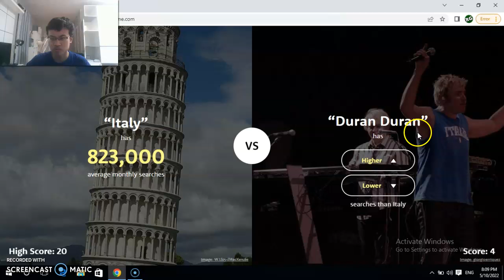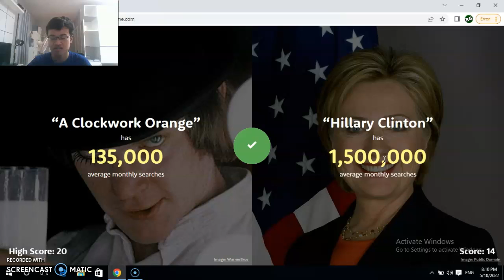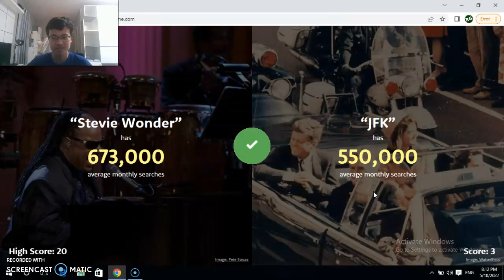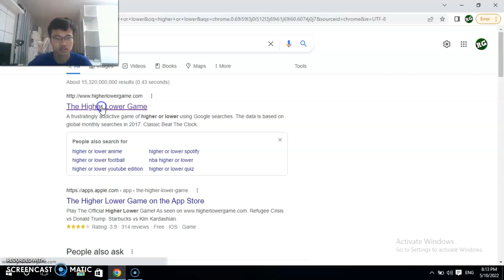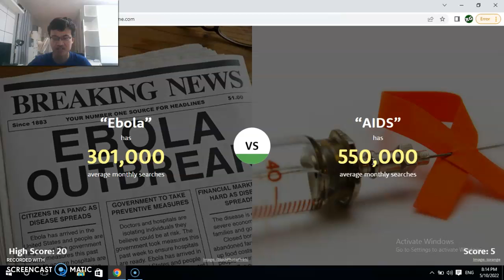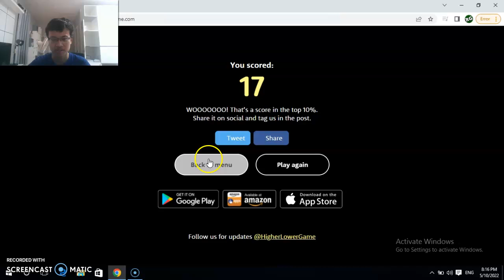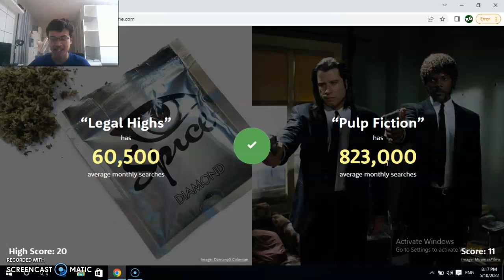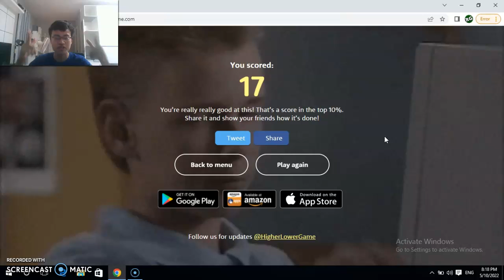YOUTUBE OR TIKTOK? | Higher or Lower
Hey guys this is Rithyya Gaming and welcome back to another video involving me playing higher or lower but before we actually get into this video make sure you go and check out the previous episodes that I've done on this game and make sure you go and show those videos some love and support as well while you're at it. But anyway I really do hope you guys enjoyed this video and if you really did make sure you show your support by leaving a like subscribe all that good stuff and I'll see you guys in the next video. Peace out guys.